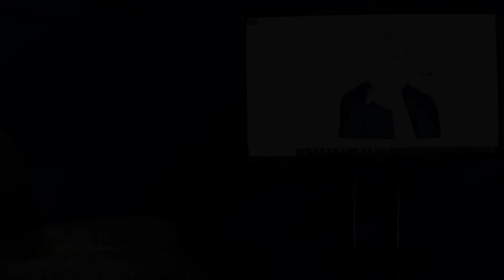The Douglas Coleman Show VE with Prof Dr Ernst von Schwarz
The Secret World of Stem Cells: Examining these power engines that are a resource for life, growth, and repair in living creatures. Stem cells have the ability to generate and replace cells with unlimited replication.
Dr. Ernst R. von Schwarz, MD, PhD is an Austrian-German-American physician and researcher who is a descendent of a family consisting of more than twenty doctors of medicine throughout the centuries.

Dr. Schwarz grew up in Germany and received his Venia Legendi (Professor of Medicine) at the RWTH University of Technology in Aachen/Germany. He is a triple board-certified internist, cardiologist, and heart transplant cardiologist in Los Angeles. He is also a Professor of Medicine at Cedars Sinai Medical Center and a Clinical Professor at the David Geffen School of Medicine at UCLA and UC Riverside.

Dr. Schwarz is a world-renowned clinical and academic heart specialist and serves as the Director of Cardiology and Director of the Heart Institute of the Southern California Hospital in Los Angeles, as well as Director and President of the Pacific Heart Medical Group in Murrieta, CEO of Dr. Schwarz Medical Institute of California, Medical Media Lab, and Medical Director of HeartStem, Inc. Dr. Schwarz has published more than 150 scientific articles in international, peer-reviewed journals, several book chapters, and books in cardiology and medicine. He is a sought-after speaker at international scientific conferences worldwide.

Dr. Schwarz is one of the thought leaders in modern future technologies, including stem cell therapies for chronic diseases for the heart and other organs. Students from universities from all over the world seek internships with Dr. Schwarz on an ongoing basis.

Dr. Schwarz studied medicine at the Universities of Vienna in Austria and the Philipps University in Marburg, Germany, and he worked and earned academic positions at the RWTH University of Technology in Aachen, Germany, the University of Ife in Ile-Ife in Nigeria, a Harvard affiliated hospital in Jeddah, Saudi Arabia, the University of Texas in Galveston, Texas, and Cedars Sinai Medical Center and UCLA. He resides in Los Angeles and Germany and has clinical practices in Los Angeles, Culver City, and Temecula, California.